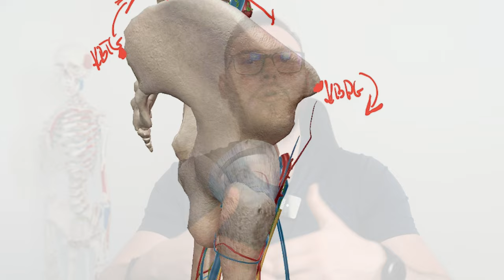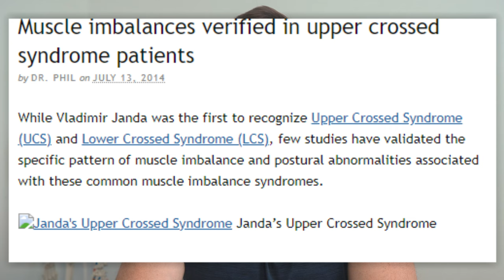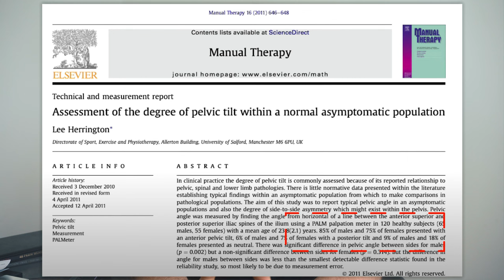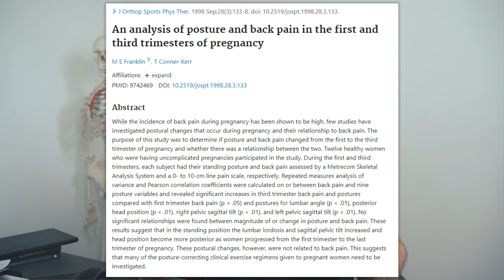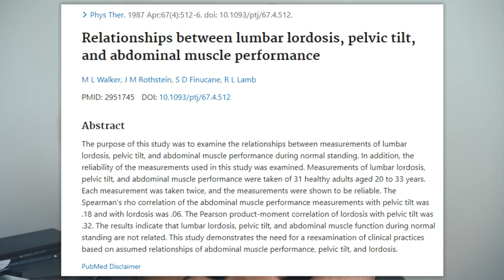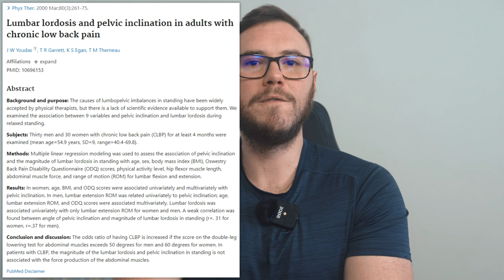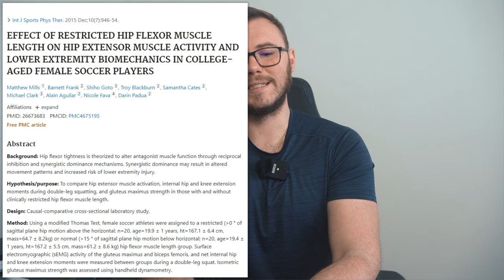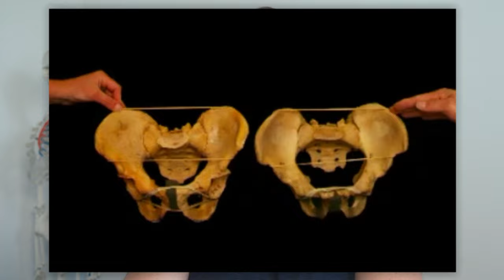Przestań naprawiać przodopochylenie miednicy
00:00 Wprowadzenie
00:20 Co to jest przodopochylenie miednicy?
01:40 Dlaczego przednie przodopochylenie miednicy jest rzekomo problematyczne?
02:40 Nie musisz naprawiać przodopochylenia miednicy
11:35 Co jeśli ćwiczenia ci pomogą?
12:03 Końcowe przemyślenia na temat przodopochylenia miednicy

Zastrzeżenie: Przedstawione informacje nie stanowią porady medycznej ani nie zastępują doradztwa medycznego, lecz są przeznaczone wyłącznie do celów rozrywkowych. W przypadku odczuwania bólu należy skontaktować się z odpowiednim lekarzem.